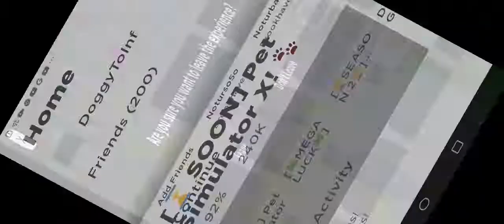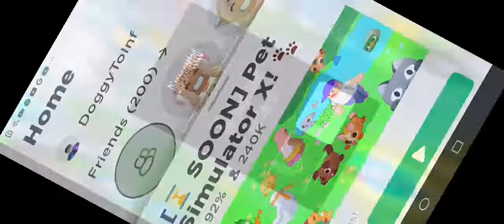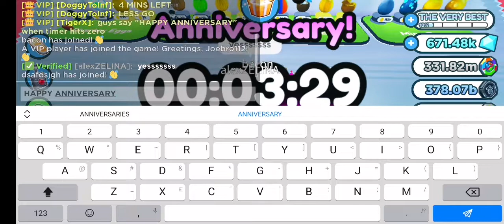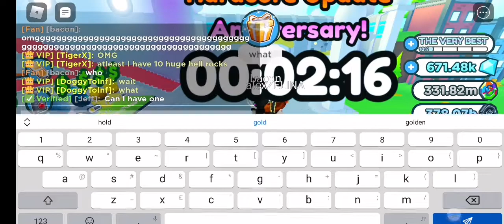PET SIM X TROLLED